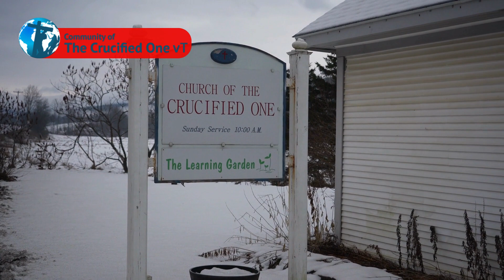Discovering the Light of Christ hidden in you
"Have you ever wondered, as we prepare for the coming of Christ in this Christmas season, what it truly means to uncover the Light of Christ within yourself?"

"Join us online this Sunday, December 17th, at 10:00 am."

"As we gather, let's explore the depths of our inner selves together. How can we, like John the Baptist, navigate these depths to discover and amplify the Light of Christ within?"

"What barriers or self-limiting beliefs might be holding you back from embracing and radiating this transformative Light within?"

"Come be a part of a community that seeks to navigate these depths and illuminate the path to a richer, more meaningful life as we prepare for the coming of Christ in this Christmas season."

"We invite you to join us on this introspective journey. See you at 10:00 am this Sunday – a time for reflection, connection, and discovering the Light of Christ within. What barriers or self-limiting beliefs must you overcome to fully embrace and radiate this transformative Light in your thoughts, actions, and relationships?"